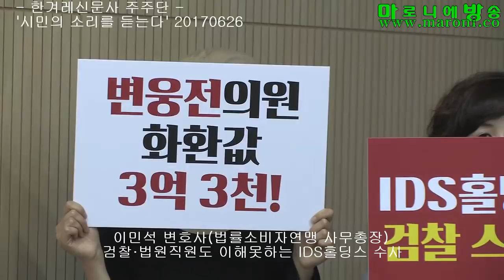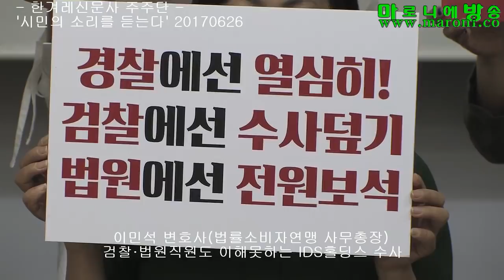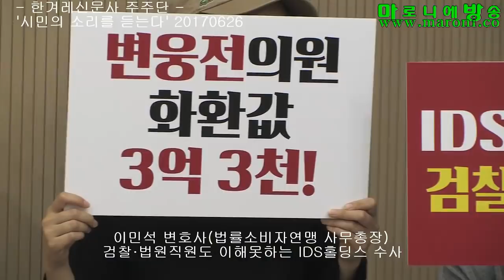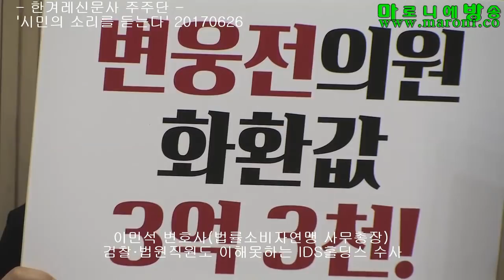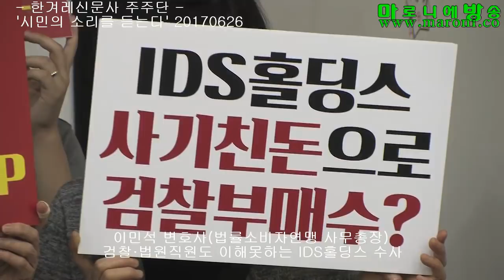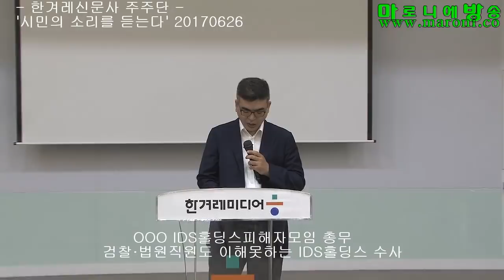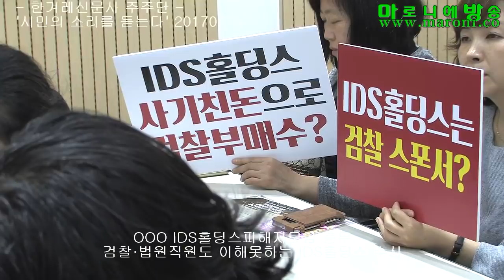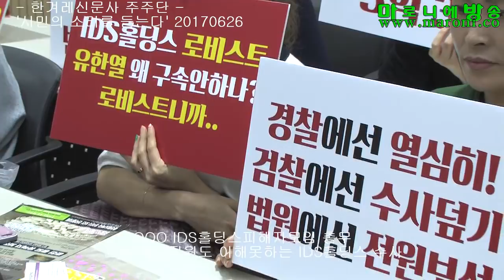[마방] 검찰·법원직원도 이해못하는 IDS홀딩스 수사_20170626